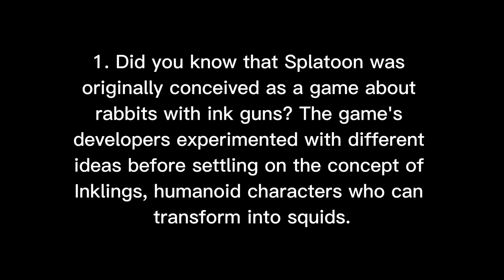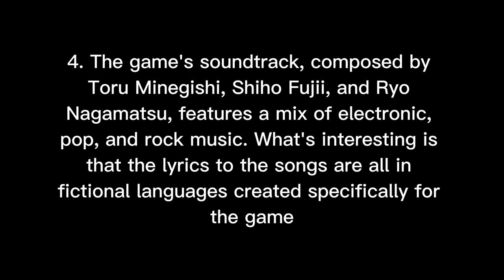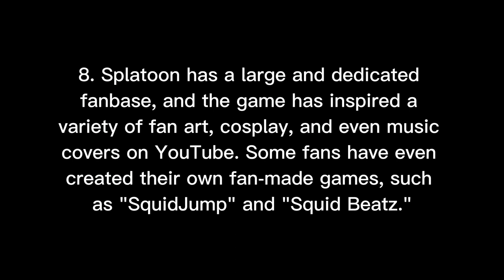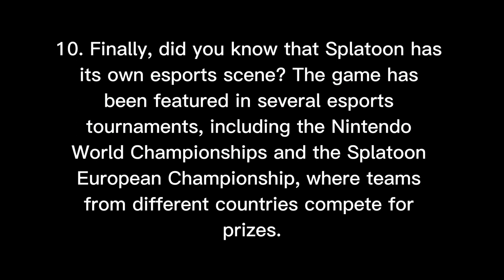10 fun facts you might not know about Splatoon.